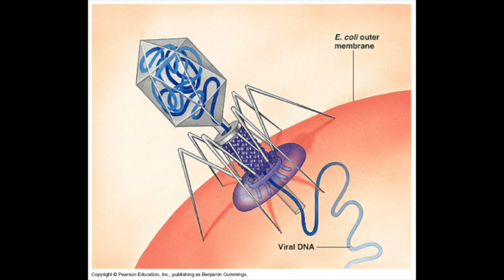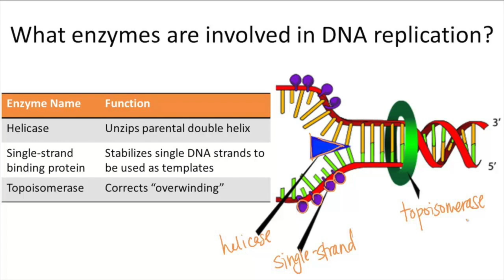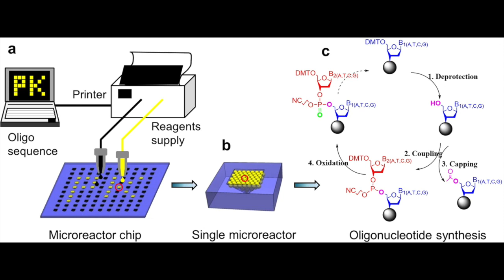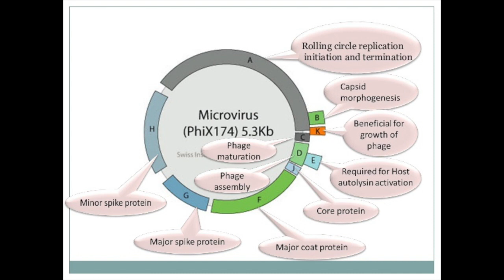Microbiology Video Assignment: Phi X 174 Virus